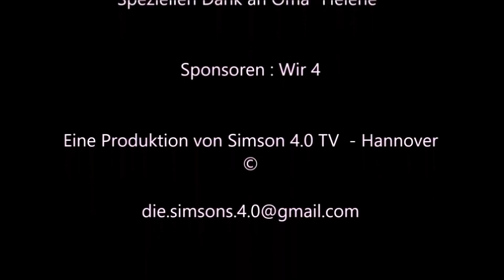Simson S51 / Verbessertes Bremsgestänge selber bauen ! DIY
Viel Spaß mit dem Video ! Hier die Links wo wir die Sachen gekauft haben: Mutter Bremsgestänge M6 universal gibt es Die Gabelkopftidee finden wir sehr gut und haben wir bei einen anderen Youtuber "Staynatty" gesehen. Wurde von uns nur anders umgesetzt.